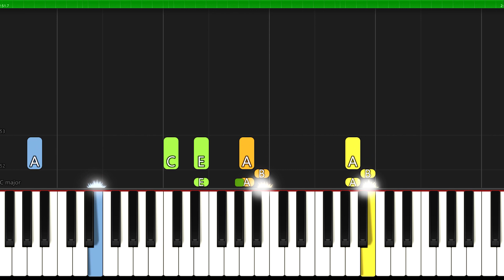Mozart - Rondo Alla Turca I Turkish March I EASY Piano DUET I Tutorial for Beginners Sheet Music PDF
Mozart - Rondo Alla Turca I Turkish March I EASY Piano DUET I Tutorial for Beginners Sheet Music PDF 🔴 Buy on Amazon
🎵 𝐒𝐡𝐞𝐞𝐭 𝐌𝐮𝐬𝐢𝐜 ► 🎹 SLOW ▶ 0:59

▬▬▬▬▬▬▬▬▬▬▬▬▬▬ஜ▬▬▬▬▬▬▬▬▬▬▬▬▬▬
✅ Great arrangements of famous songs: